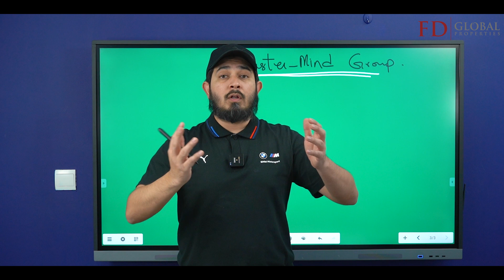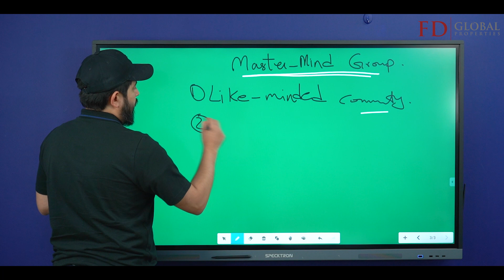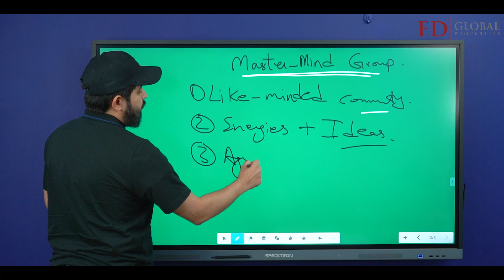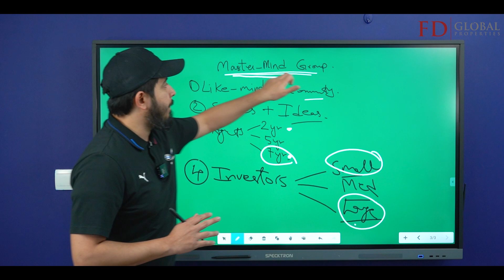Why You Should Join an Investor's Mastermind Group